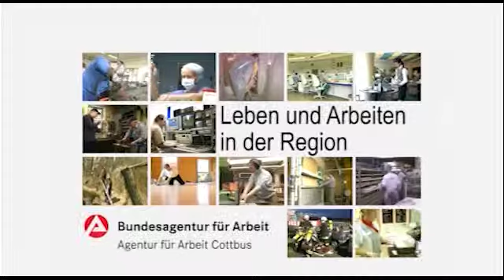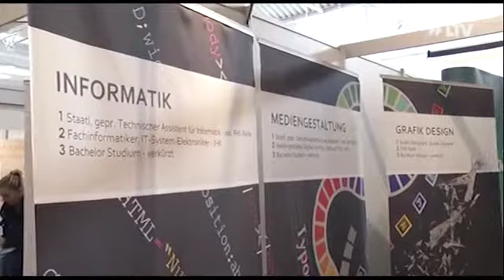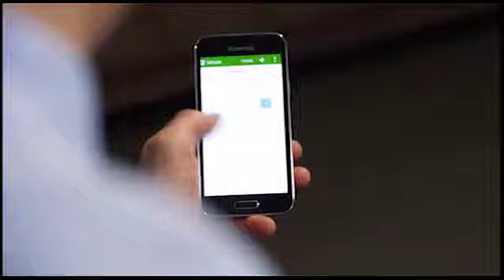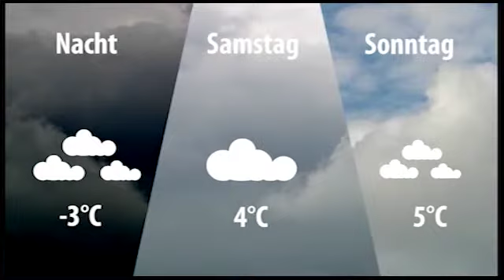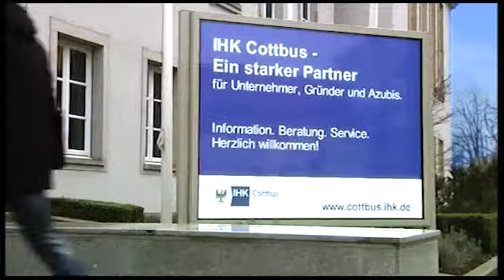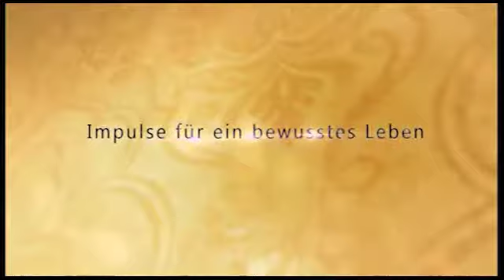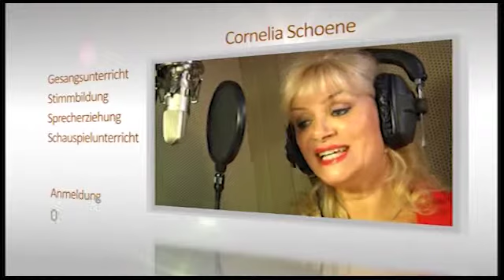LTV AKTUELL am Freitag - 08.01.2016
Themen:
Impulse für die Lausitz
Mit Tusche sticken - mit Fäden zeichnen
Was ist neu in 2016